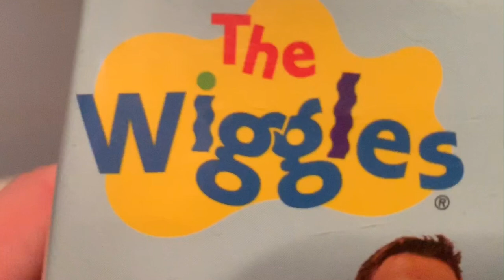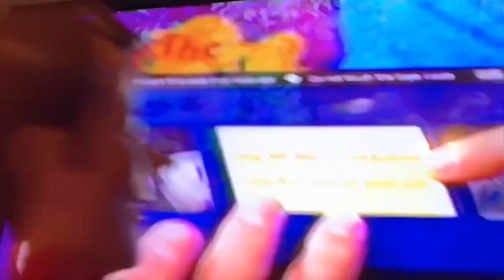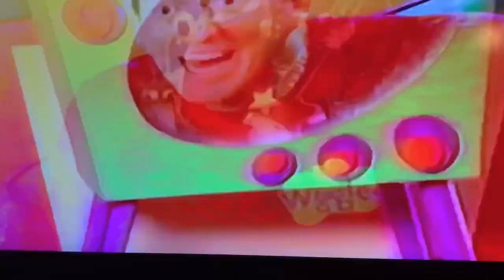Woody watches The Wiggles: Wiggly Playtime (2001)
Credit to The Wiggles Ply Ltd

This is the Start of Season 4